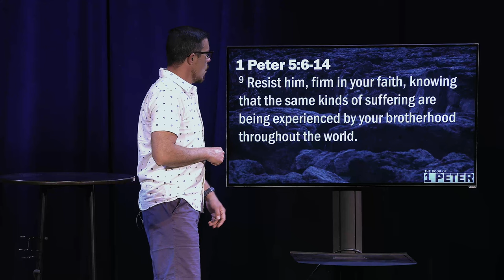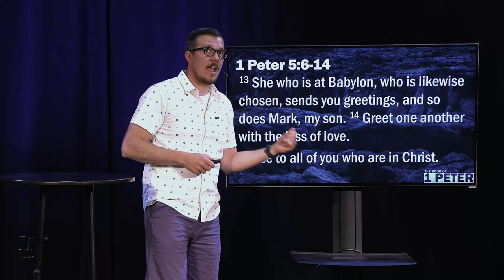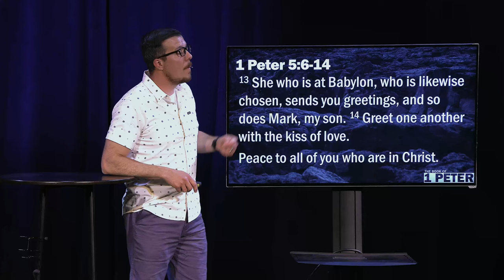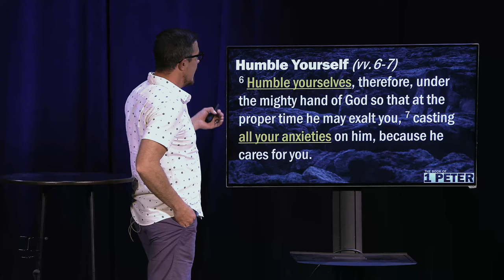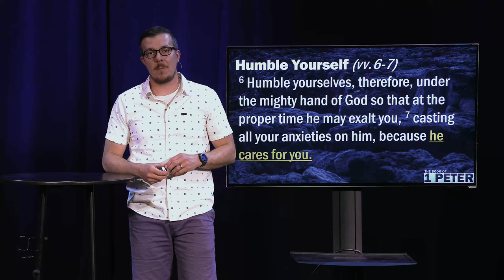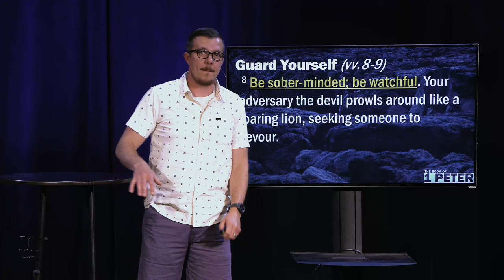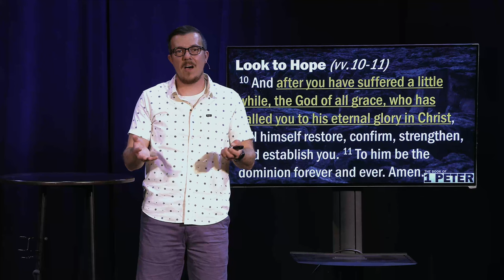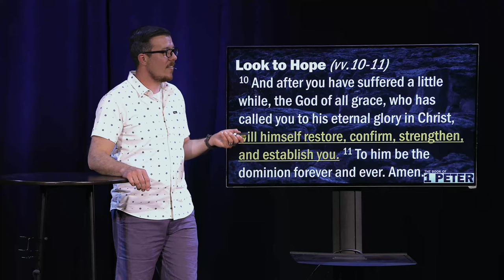Peter's Final Encouragement | I Peter